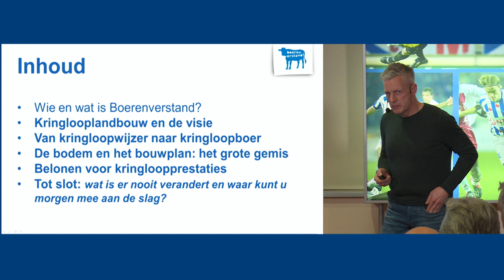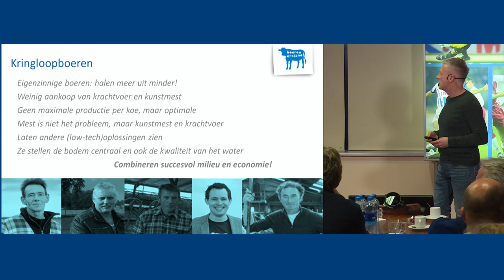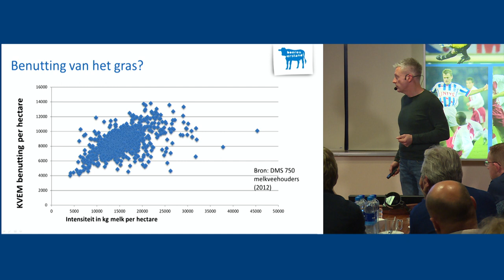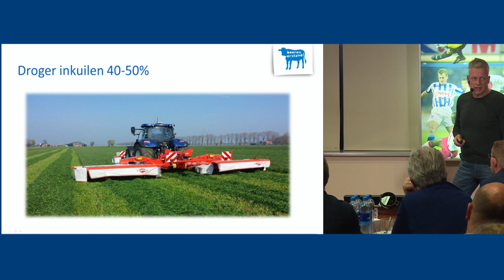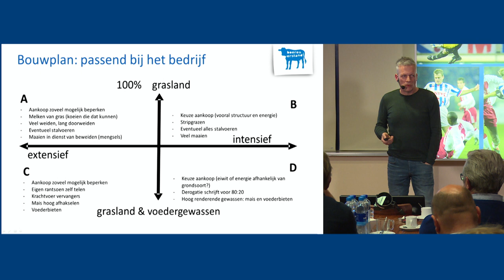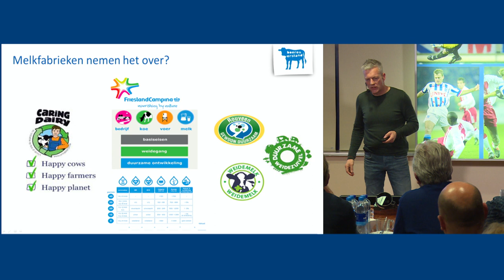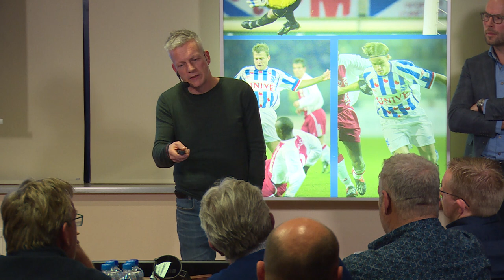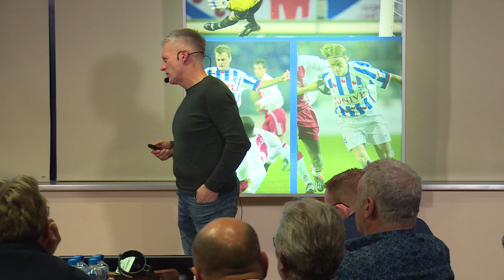Kringlooplandbouw 'Waar staan we en waar gaan we naar toe?' Frank Verhoeven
Frank Verhoeven, oprichter van Boerenverstand, helpt al jarenlang boerenbedrijven bij de transitie naar Kringlooplandbouw en heeft meerdere publicaties over dit onderwerp. Aan de hand van concrete voorbeelden neemt Frank u mee in de diversiteit van kringlooplandbouw en hoe kringloopdenken zich verhoudt tot de kringloopwijzer en de CO2 problematiek.
Frank Verhoeven is geboren en getogen op een melkveehouderijbedrijf in Udenhout (nabij Tilburg) en afgestudeerd als landbouwkundig ingenieur. Boerenverstand is een adviesbureau dat op een praktische en innovatieve manier werkt aan een duurzamere landbouw: goed voor de aarde, voor het dier, voor de boer en de consument! Vanuit een duidelijke visie op de landbouw waarin de landbouw in 2030 minder afhankelijk is van externe input en economisch robuuster. Een goede kwaliteit mest en een optimaal functionerend bodemleven worden daarbij gezien als sleutels tot succes.